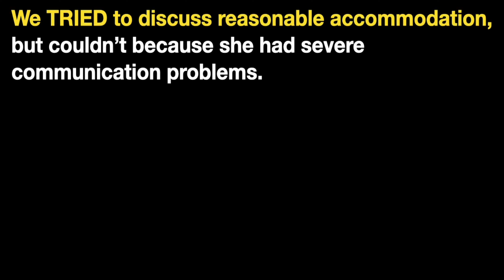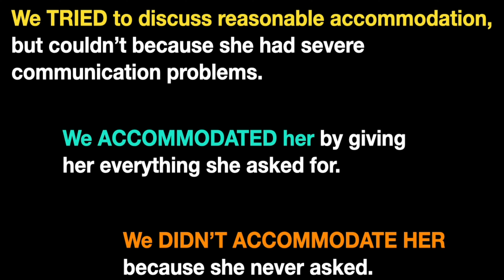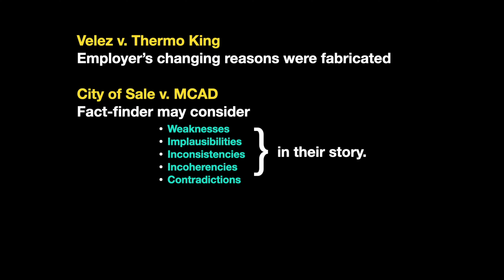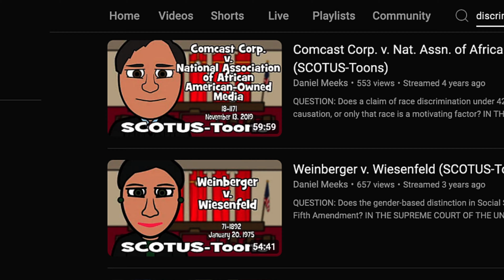Employer Pretext at EEOC What Happens When They Change Their Story?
I thought my employer would tell ONE STORY AND STICK TO IT.  But no.  They actually changed stories many times, throughout my process.   At my hearing alone, they changes their story three times!

And would you believe that EEOC never called them out on it?   Until my AJ's final decision.  He held them accountable.  Finally.

 As frustrating as it is when they keep making up stories that aren't true,  it often bites them in the end, as this video shows with not just my case, but some others that were decided in federal court.

Cases referenced in this video:
Velez v. Thermo King

City of Salem v. MCAD

Haddad v. Walmart

I added a short bonus clip added to the end, about a new resource I found.  It may not be brand new, but it's new to me.  And I think it's helpful.